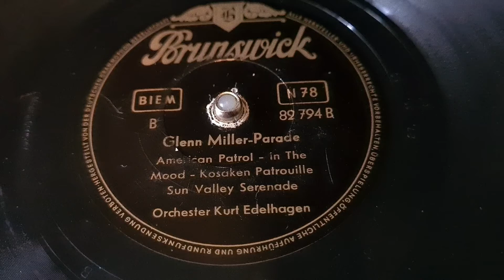Glenn Miller Parade 78 RPM 1954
German Orchester Kurt Edelhagen
American Patrol - In the mood - Kosaken Patrouille  - Sun Valley Serenade
on Philips Saturn Phonosuper 654/4E/3D